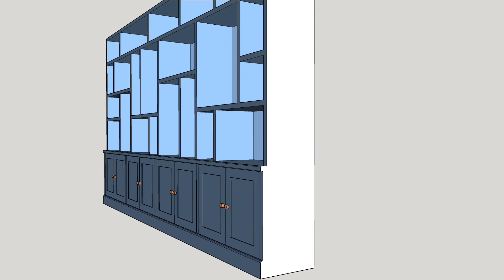Anita and Mark Bookshelves Project